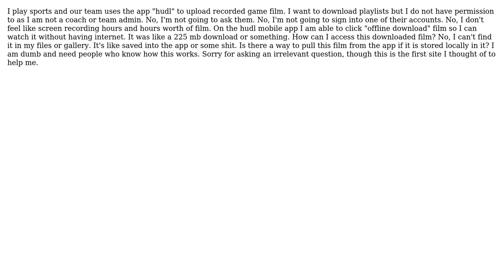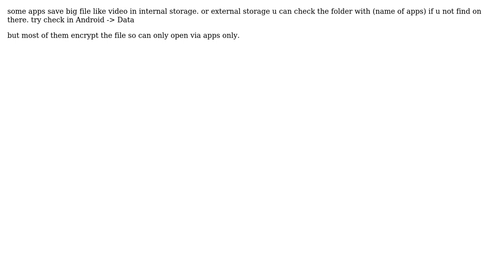Not really a coding question, its about where "offline data" is stored on an android app and how...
Not really a coding question, its about where "offline data" is stored on an android app and how to access it

With thanks & praise to God, and with thanks to the many people who have made this project possible! | Content (except music & images) licensed under CC BY-SA | Music | Images & others | With thanks to user Rofie Sagara user dumbprofilename and the Stack Exchange Network Trademarks are property of their respective owners. You are responsible for your own actions.